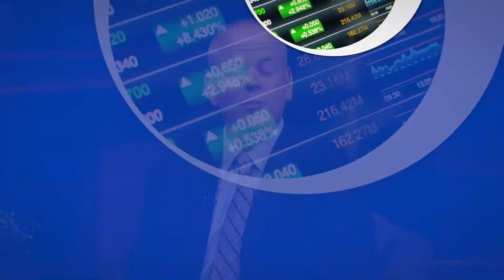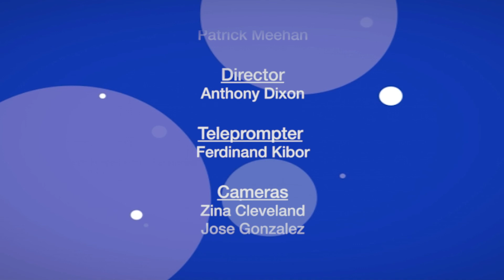Economic Outlook - Educating the Workforce of Today, and Tomorrow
From accounting to welding, and everything in between, Ivy Tech Community College is preparing thousands of students each year for their place in the workforce. We'll sit down with new Ivy Tech South Bend-Elkhart Chancellor David Balkin to find out what’s new on campus and what the future holds.